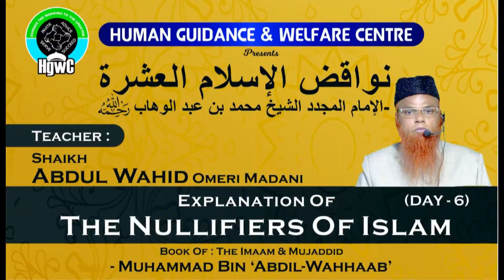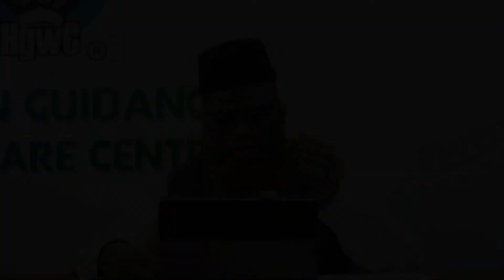Nawaaqidhul Islam Nullifiers of Islam (Day -6) 12-11-2019 || Shaykh Abdul Wahid Madani.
Venue:
HGWC Dashamakkan,